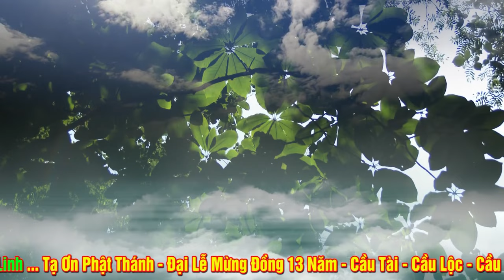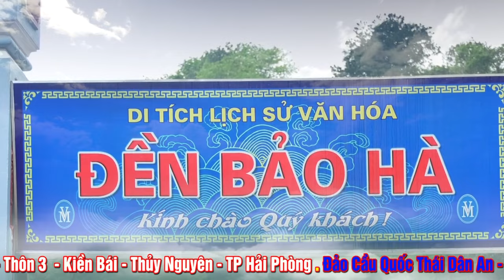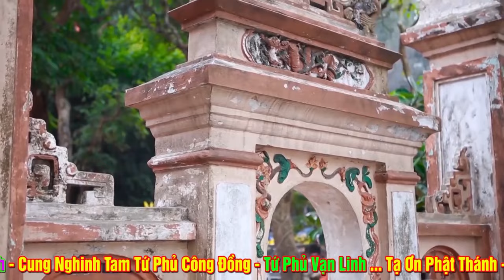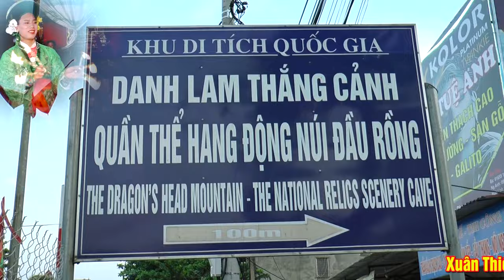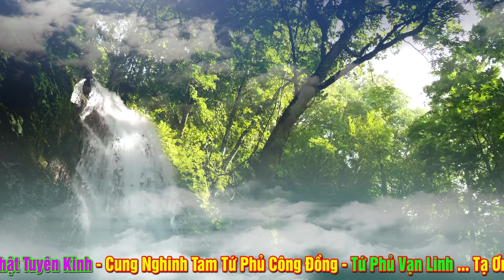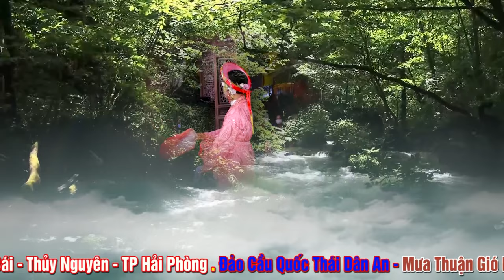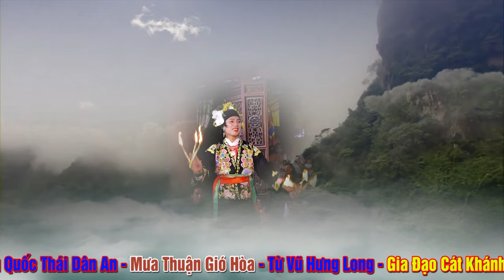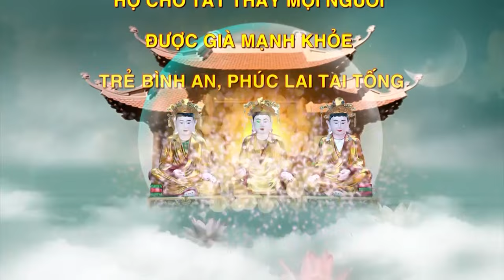Mừng Đồng 13 Năm. Đồng Thầy Nguyễn Trung Hoàn Loan giá. Tại Đền Mẫu Bay - Kiền Bái, Thủy Nguyên. HP